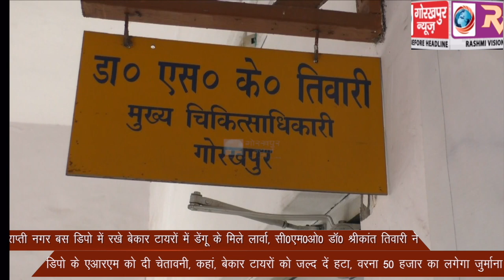राप्ती नगर डिपो में रखे बेकार टायरों में डेंगू के मिले लार्वा, सी0एम0ओ0 डॉ श्रीकांत तिवारी ने डिपो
राप्ती नगर डिपो में रखे बेकार टायरों में डेंगू के मिले लार्वा, सी0एम0ओ0 डॉ श्रीकांत तिवारी ने डिपो के एआरएम को दी चेतावनी, कहां, बेकार टायरों को जल्द दें हटा, वरना 50 हजार का लगेगा जुर्माना